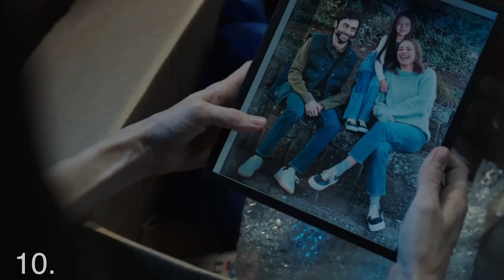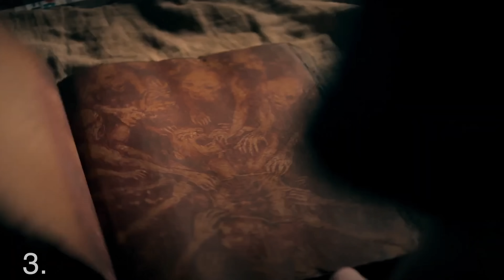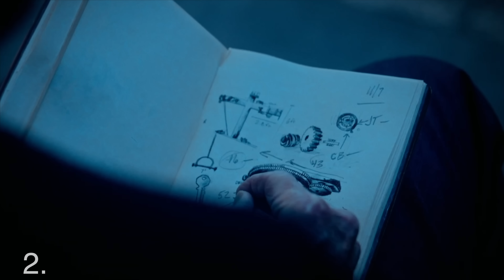Best Horror Movies of 2023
Best Horror Movies of 2023 . I rank the best horror movies of 2023 . my list of top 10 horror movies 2023

SOCIAL MEDIA